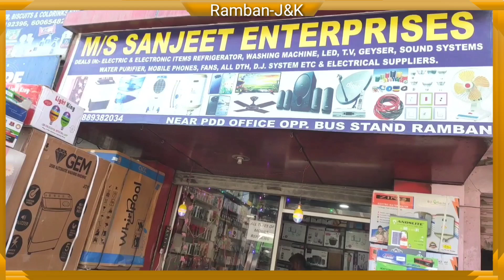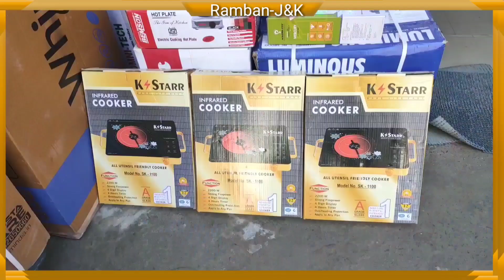DIWALI SPECIAL OFFER || MOBILE PHONES & ELECTRONICS || M/S SANJEET ENTERPRISES || RAMBAN